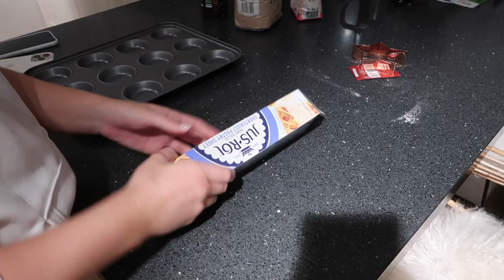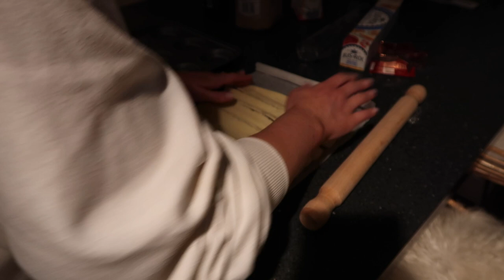VLOGMAS WEEK 2 - SEQUIN FESTIVE OUTFITS - AND GIVEAWAY!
To Enter:
4. For a bonus entry post a story of your set up watching my vlog!

The winner will be chosen at random using an automated comment picker. Comp ends Sunday 20th at 8pm.

Links to items featured in the video…

Bag: @greyandblush

Bag: @poleneparis

Bag: @greyandblush

Bag: @polene paris

You can also find me over on...